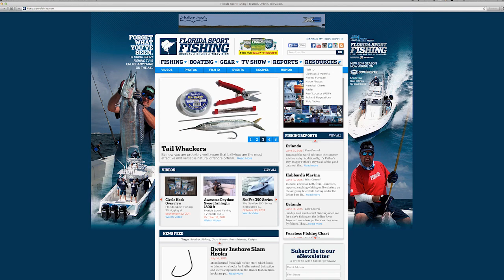How To Find & Fish Wrecks & Reefs - Florida Sport Fishing TV - Marine Electronics Segment p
- Vertical jigging is continuing to grow in popularity and in its effectiveness, especially when fishing around wrecks. Join Captain Mike as he discusses the best way to find and fish Florida's vast artificial reef system.